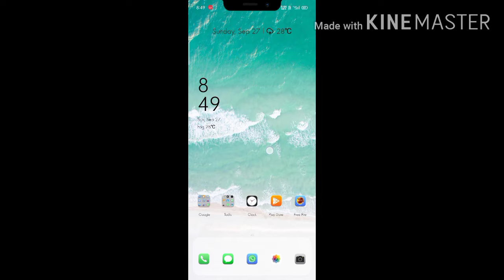😶😶27th September 2020 top updates of free fire with the information of Elite pass☹️☹️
In this video we are going to explore about new coming up with events,new insulator, and new collections in free fire.Elite pass information also included in this video.

India's free fire club,Today's updates video free fire,Top updates video free fire,27th September updates video of free fire,new incubator in free fire,Elite pass information,Free fire